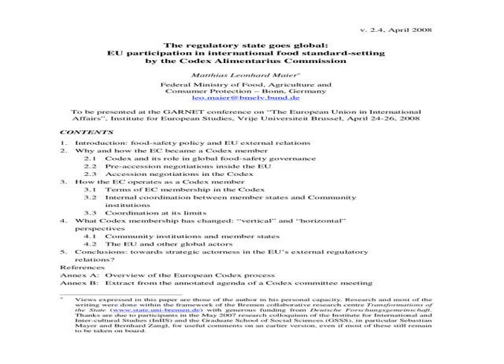Federal Ministry for European and International Affairs